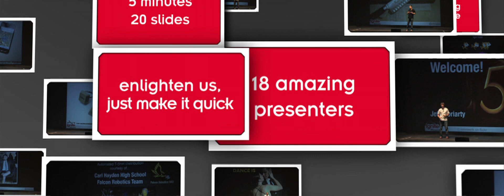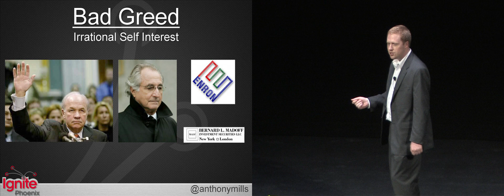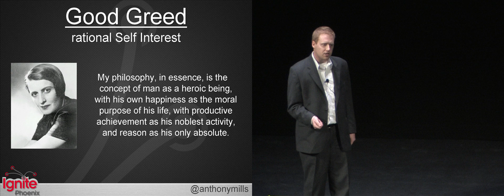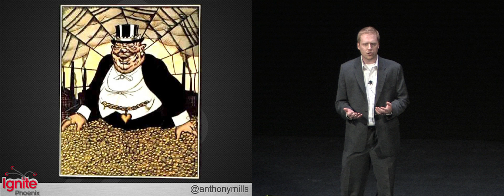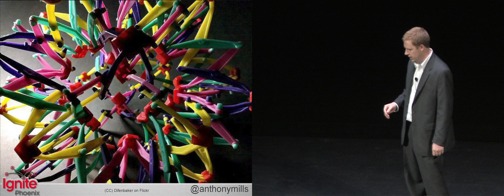Ignite Phoenix #8 - Greed is Good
Presenter: Anthony Mills

Biography: My background is in Investment management and online marketing measurement and analytics. I currently work for Sitewire as their Econometrics Manager.

Description: "Greed is Good" is the quote made famous from the movie Wall Street and the character Gordon Gekko. My aim is to change the the audience's perspective on what it means to be self interested or greedy. I'll explore the meaning of the concept and apply it to current events.
My goal is to walk away without being the most hated person in the room.